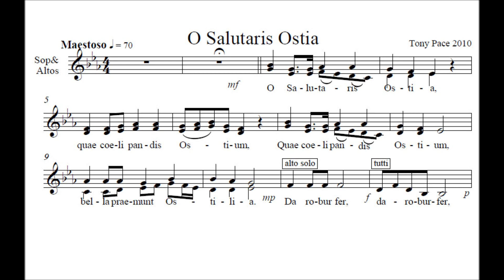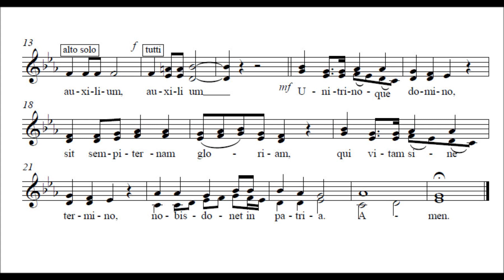O Salutaris Ostia (rehearsals)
O SALUTARIS OISTIA - rehearsals contraltos